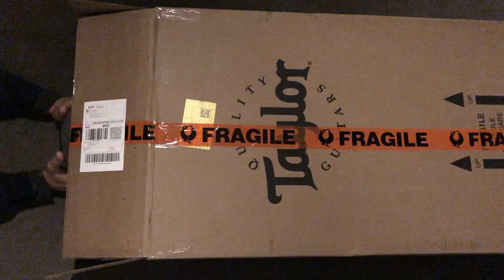Unboxing My Dream Guitar - Taylor T5z Standard Tobacco Sunburst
I'll make more videos review for these 5 way switch in next videos. Thank you!